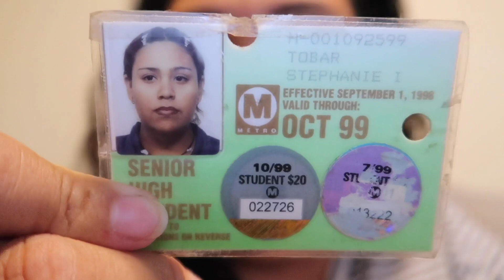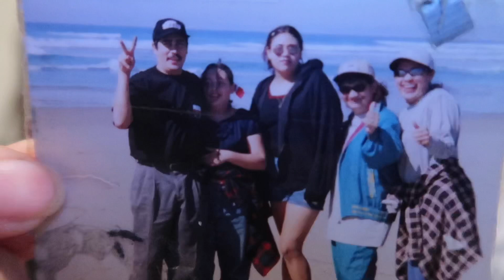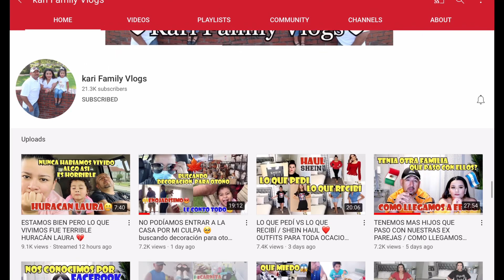ESTAS FOTOS SON CUANDO ESTABA ENFERMA 😔 MI ESPOSO SE SIENTE MUCHO MEJOR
Para Las Guerreras que Quieren mandarle un regalo a nuevo bebe 🤗

✔️NUESTRO SEGUNDO CANAL, MAS EN VIVOS, MAS VLOGS ETC   @Ivettelovelife

QUIERES APOYAR EL CANAL MIRA LA TIENDA